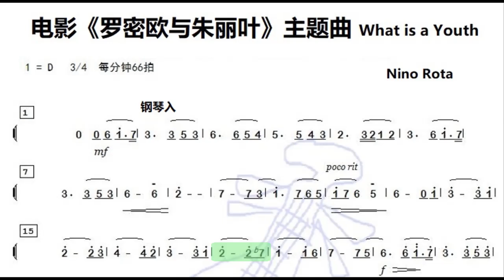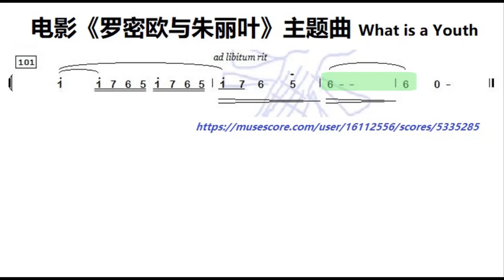电影《罗密欧与朱丽叶》主题曲 What is a Youth D调伴奏 (加小节指示，供参考）- instrumental in D with measure marks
谢谢光临！